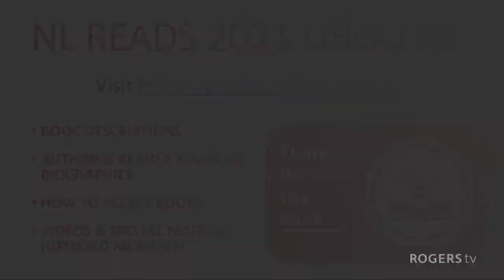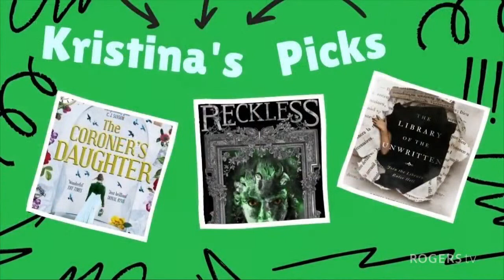Newfoundland & Labrador Public Libraries Presents (Ep 9) | Rogers tv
NL Reads "One Good Reason" and In the Stacks book chat with Julia and Kristina.